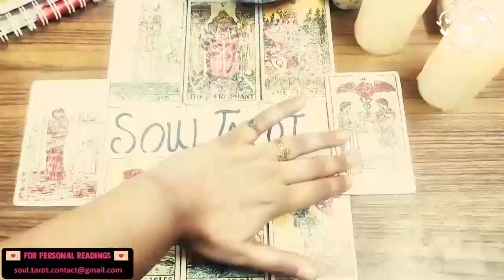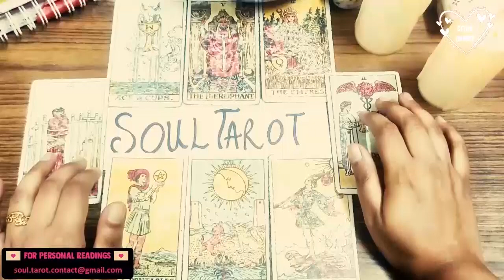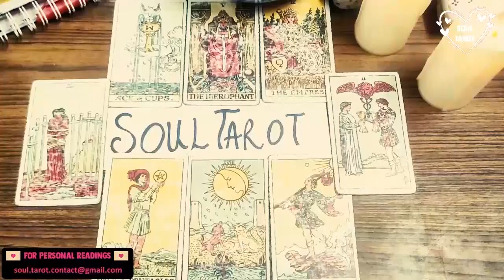CANCER TAROT READING 🥰❤️ THEY WERE THE LOVE OF YOUR LIFE YOU THOUGHT! APRIL